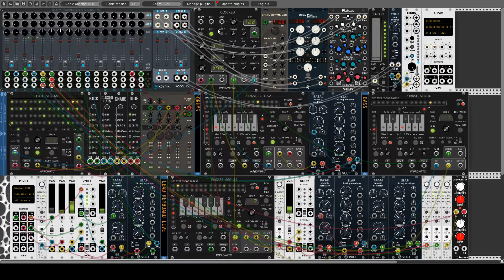Basal fiesta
All can be done with Vult's Basal!!!...   ...(and Slap, never forget Slap!)